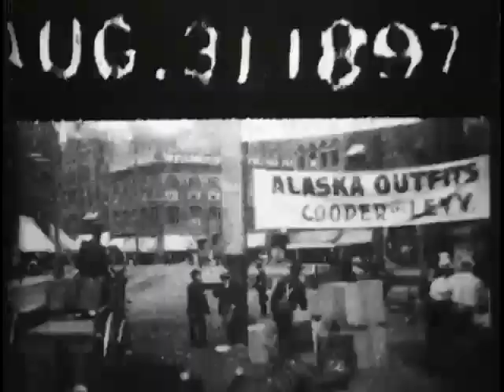First Avenue, Seattle, Washington, no. 8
SUMMARY
From Edison films catalog: Taken during the Klondike excitement. The streets are crowded with miners buying outfits and supplies. Mule trains, trolley cars and hurrying pedestrians give life and bustle to the scene. 50 feet. $7.50.

Advertised as part of the "Northern Pacific Railway Series" (Edison films catalog): The following pictures were taken by our artists at various points on the Northern Pacific Railway. We are greatly indebted to their officials who afforded us every opportunity in their power to obtain these splendid views. Many of the scenes are incident to the excitement prevailing at the time of the Klondike gold rush. They show the resources of this company for handling large numbers of people, baggage, freight and excursion parties, and give to prospective tourists and merchants an idea of the facilities with which this road handles traffic of all kinds (p. 9).

OTHER TITLES
Title in Edison films catalog: Fifth Avenue, Seattle, Wash.

1st Avenue, Seattle, Washington

5th Avenue, Seattle, Wash.

NOTES
Copyright: Thomas A. Edison; 25Oct1897; 60554.

Filmed ca. August 6-9, 1897, in Seattle, Washington.

SUBJECTS
Streets--Washington (State)--Seattle.
Gold mines and mining--Equipment and supplies.
Gold miners--Washington (State)--Seattle.
Klondike River Valley (Yukon)--Gold discoveries.
City and town life--Washington (State)--Seattle.
Transportation--Washington (State)--Seattle.
Mules--Washington (State)--Seattle.
Pedestrians--Washington (State)--Seattle.
Trolley cars--Washington (State)--Seattle.
Seattle (Wash.)
Actuality

RELATED NAMES
White, James H. (James Henry), production.
Blechynden, Frederick, camera.